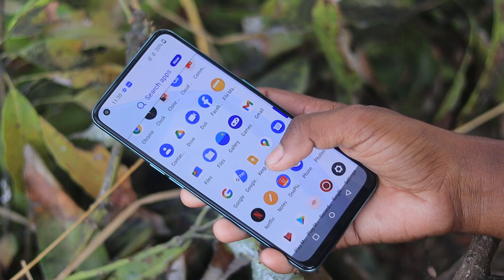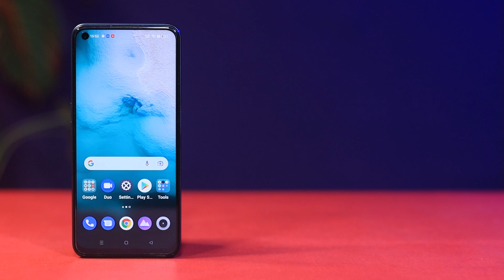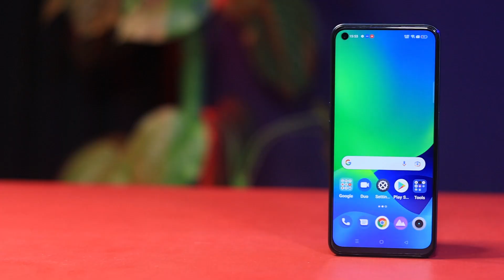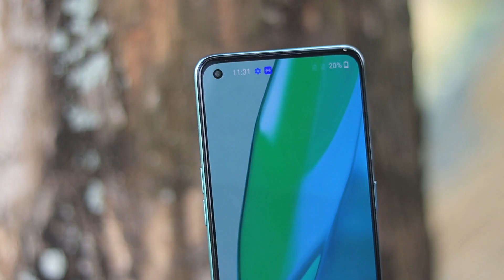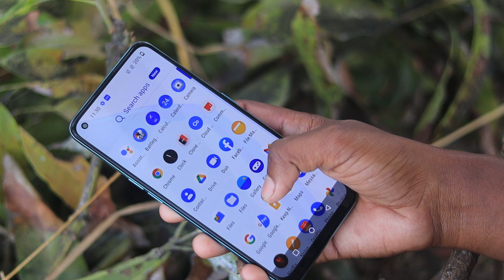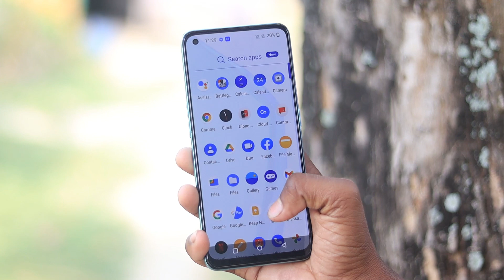OnePlus NORD CE 2 Lite vs Realme 9 Pro Game, Camera, Display, Battery Comparison in Hindi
Hello friends...

Realme 9 Pro Pro  vs Oneplus Nord CE 2 Lite Full Comparison in Hindi.

OnePlus NORD CE 2 Lite Unboxing in Hindi
OnePlus NORD CE 2 Lite BGMi test
OnePlus NORD CE 2 Lite FreeFire test
OnePlus NORD CE 2 Lite Charging test
OnePlus NORD CE 2 Lite Battery Drain test
OnePlus NORD CE 2 Lite Camara Review
OnePlus NORD CE 2 Lite After 7 Days Review
OnePlus NORD CE 2 Lite major Problem
OnePlus NORD CE 2 Lite Don't Buy